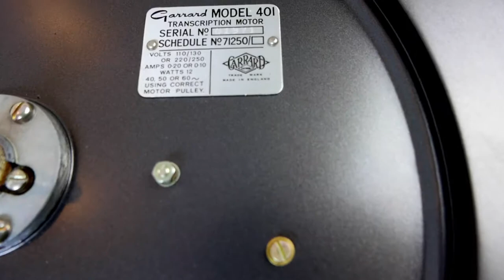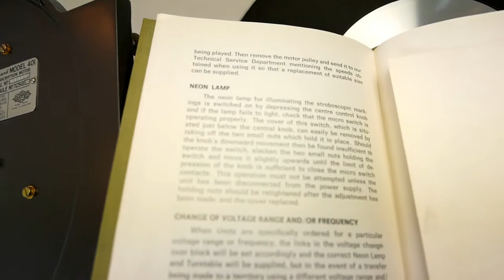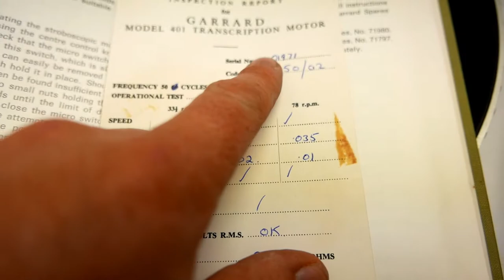The First Type Garrard 401 (Push button) Turntable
A brief overview of the first type Garrard 401 noting areas of interest and 'difference' between it and all subsequent 401's. This unit is part of the Audio Grail Collection